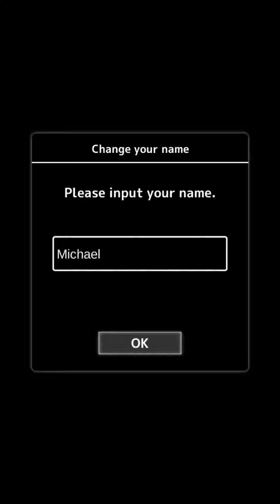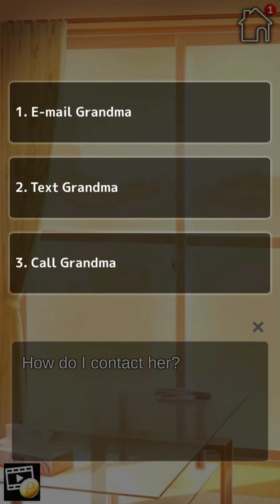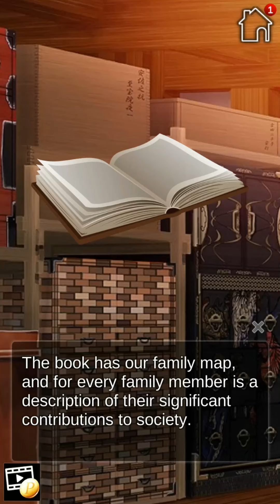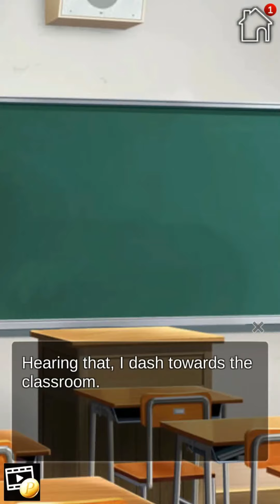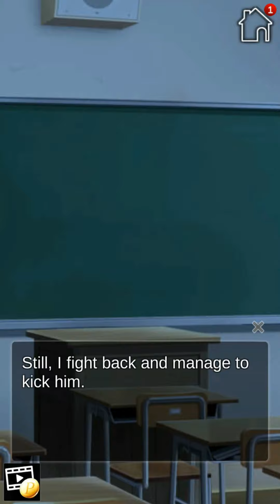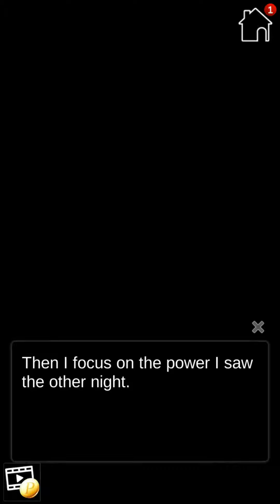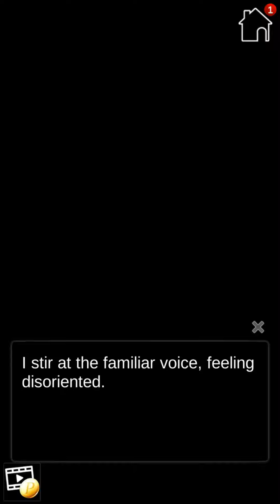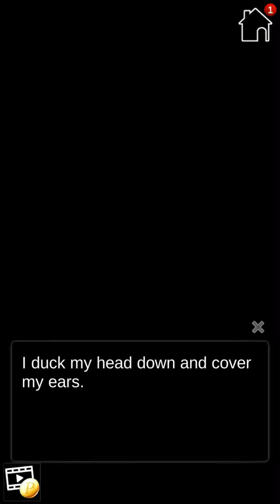Supernatural Sweethearts Complete Edition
Fight off demons and protect the ones you love with the help of Oni girls!

☆Synopsis☆

Life wasn’t super exciting in high school, but things weren’t all that bad. Especially with a cute childhood friend to hang out with. But one day after soccer practice, you found a strange piece of paper with ancient writing on a wall. You got a strange feeling coming from it and decided to pull it off the wall. If only you knew that was the only thing holding back evil spirits from taking over your school!

With monsters free to escape now, things are looking a whole lot more dangerous! Luckily, you don’t have to fight alone… Two girls that are part of an ancient clan of supernatural Oni are here to help you fight!

Will you be able to fight off the monsters and save the school? Will you be able to protect your friend? Can humans and Oni fall in love? Find out in Supernatural Sweethearts!

☆Characters☆

Remi - The Tsundere Oni
Remi is one of the last remaining members of a clan of Oni and came to the human world to fight the monsters you accidentally released. She’s a little terse at first, but once you get to know her, you realize she has a much softer side. However, it seems that you bear a striking resemblance to someone that she fell in love with in the past...

Megumi - The Proud Oni
Megumi was raised alongside Remi and trusts her deeply when it comes to fighting monsters. She’s a proud warrior and has the skills to match, but she can be a little too confident at times. If you’re able to prove your worthiness as a fighter, she might just show you a different side to herself.

Shizuku - The Childhood Friend
Kind-hearted and mild-mannered, Shizuku has been your friend as long as you can remember. While she doesn’t have any special powers, she does her best to help you and the two Oni fight off the monsters! Rumor has it that she’s got a thing for you.
RAM: 4X 4GB DDR 3 RAM sticks (16GB total)
SSD: SanDisk 128 GB (windows only)
HDD: WD Purple 2T (storage and recording)
╠╤Helpful links╤╤╤╤╤╤╤╤╤╤╤╤╤╤╤╤╤╤╤╤╤╤╤╤╤╣
╠╤Rules╤╤╤╤╤╤╤╤╤╤╤╤╤╤╤╤╤╤╤╤╤╤╤╤╤╤╤╤╤╣
╠╤Support me╤╤╤╤╤╤╤╤╤╤╤╤╤╤╤╤╤╤╤╤╤╤╤╤╤╣
thanks
0:00 Episode 1
13:17 Episode 2
28:51 Episode 3
44:13 Episode 4
1:01:49 Episode 5
1:16:49 Episode 6
1:31:43 Episode 7
1:46:26 Episode 8
1:59:10 Episode 9
2:12:37 Episode 10
2:24:05 Episode 11
2:36:02 Episode 12
2:47:52 Episode 13
2:59:38 Episode 14
3:11:25 Episode 15 End
3:24:53 Episode 15 2nd End
3:30:24 Special Ending